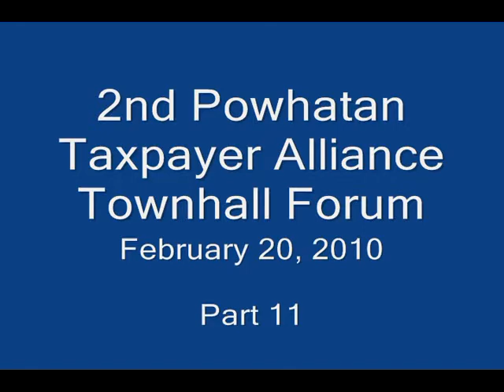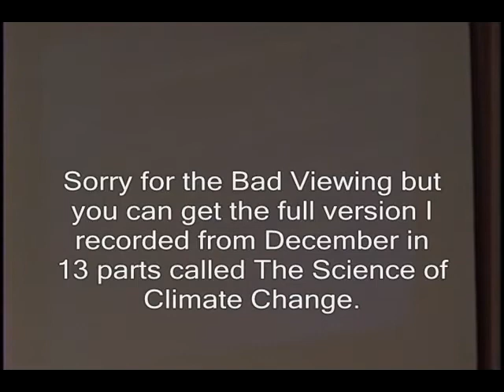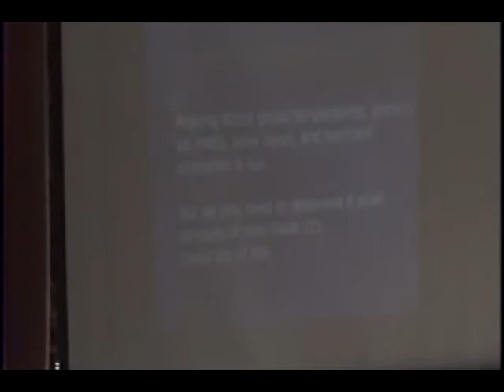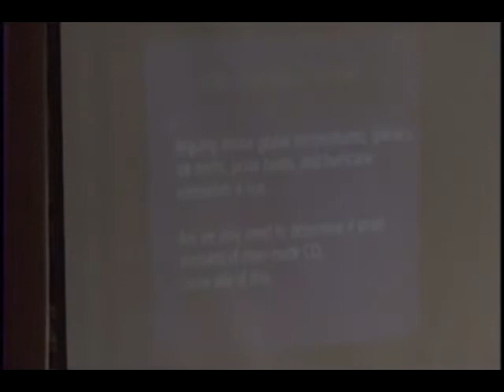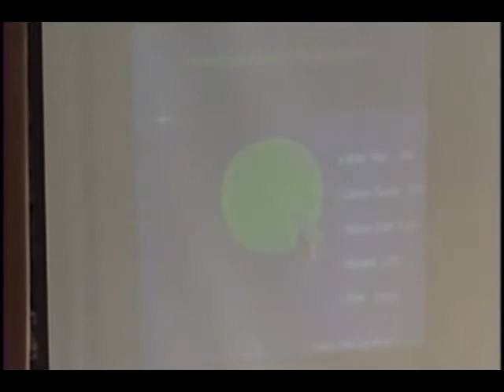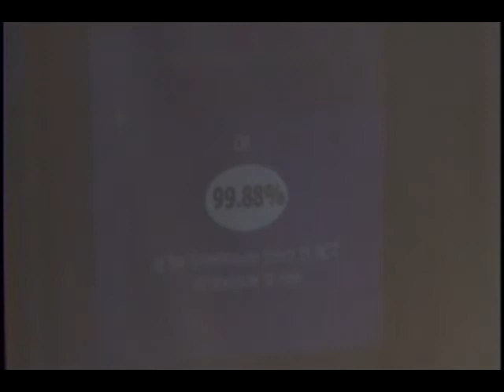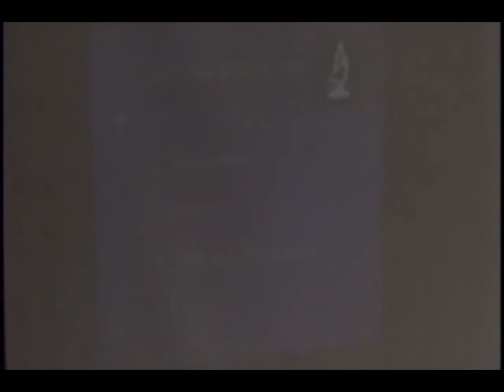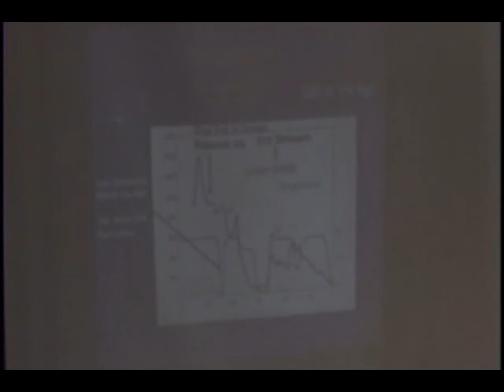2nd Powhatan Taxpayer Alliance Forum 02-20-2010 Part 11.avi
Forum held at Independence Golf Club where Congressman Forbes, Del; Bob Marshall, Jamie Ratke, Dr. Martin Mangino and Ben Marchi spoke on several issues